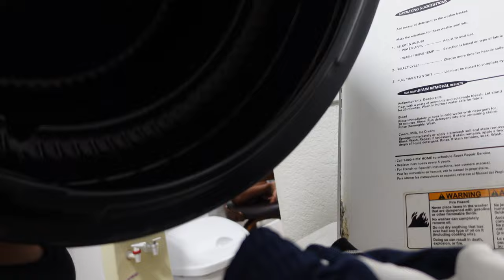Our Trip To The Mall | VLOG